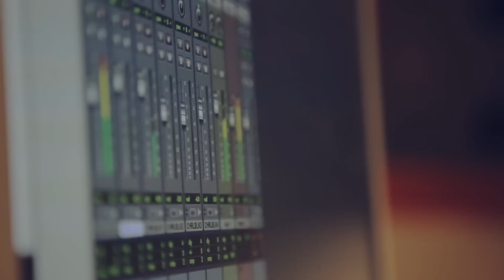Charly Black - Adrenaline Rush [Studio Video]